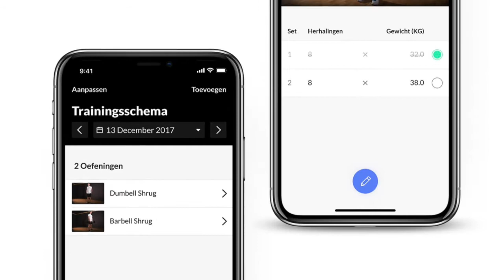Vind jouw FIT via de nieuwe FITsociety app 2.0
Welcome to FITsociety, your ultimate fitness companion! We are excited to introduce you to the brand new FITsociety app 2.0, designed to revolutionize the way you track your fitness journey, reach your goals, and stay motivated. In this video, we'll take you on a tour of the app's exciting features and show you how it can help you find your FIT like never before!

Finding the perfect fitness routine that aligns with your goals, preferences, and schedule can be a daunting task. That's why we developed the FITsociety app 2.0, a comprehensive tool that brings together the power of technology and expert guidance to create a personalized fitness experience just for you.

Here are some key features of the FITsociety app 2.0:

1. Personalized Workouts: Whether you're a beginner, intermediate, or advanced fitness enthusiast, the app offers a wide range of customized workout plans to suit your level and goals. From strength training to cardio, yoga to HIIT, our expert trainers have crafted workout routines that will challenge and inspire you.

2. Goal Tracking and Progress Monitoring: Set your fitness goals and let the FITsociety app 2.0 keep you on track. You can monitor your progress, track your workouts, and record your achievements all in one place. Celebrate milestones and see how far you've come on your fitness journey.

3. Nutrition and Meal Planning: Achieving optimal results requires a well-balanced diet. The app provides access to personalized nutrition plans and meal recommendations based on your goals and dietary preferences. Discover delicious and healthy recipes that fuel your body and support your fitness endeavors.

4. Community and Support: Connect with like-minded individuals on the FITsociety app 2.0 and join a supportive community of fitness enthusiasts. Share your progress, exchange tips and advice, and find inspiration from others who are on a similar path. Together, we can achieve greatness.

5. Challenges and Rewards: Stay motivated with exciting challenges and earn rewards along the way. Push yourself to new limits, complete milestones, and unlock achievements as you progress through your fitness journey. The FITsociety app 2.0 keeps the excitement alive and helps you stay committed to your goals.

Whether you're a gym-goer, a home workout enthusiast, or someone always on the move, the FITsociety app 2.0 is designed to adapt to your lifestyle. It's your personal trainer, nutritionist, and fitness companion all rolled into one convenient and easy-to-use app.

Join the FITsociety community today and take the first step towards a healthier, fitter, and more fulfilled version of yourself.

Download the FITsociety app 2.0 now and embark on a transformative fitness journey that's tailored specifically for you.